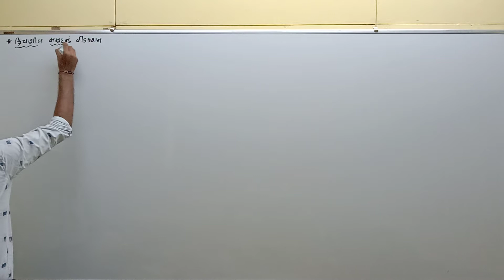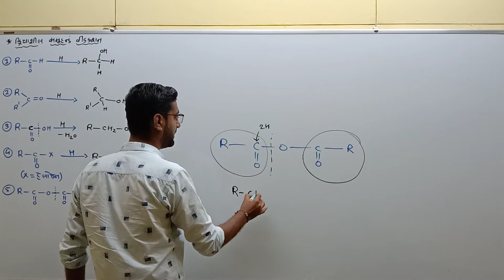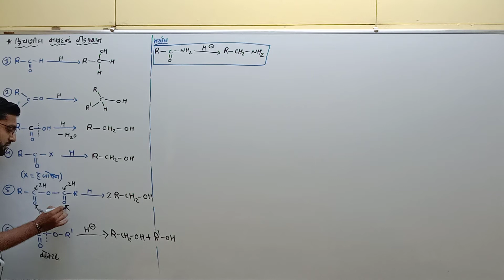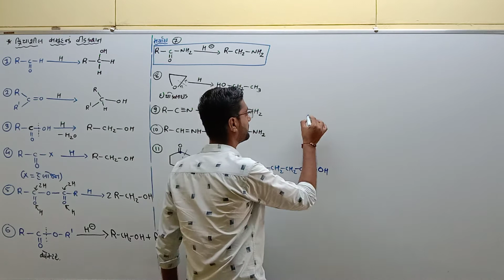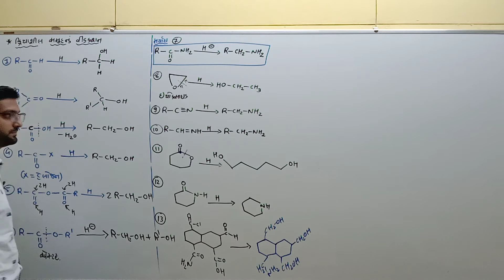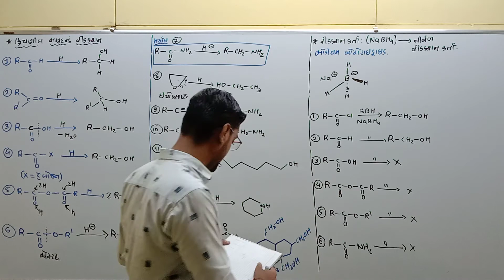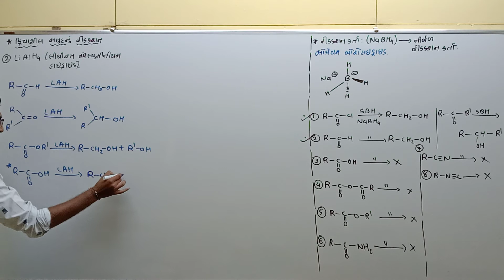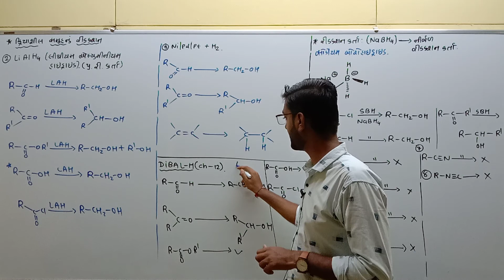L-5 Std-12 Chemistry Ch-11 Alcohol, Phenol , Ether - Innovative Science School